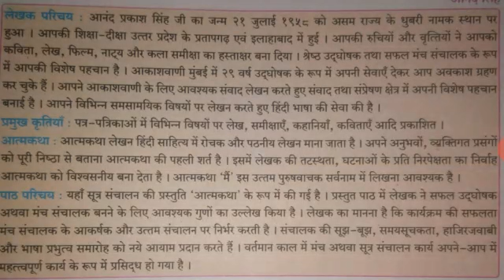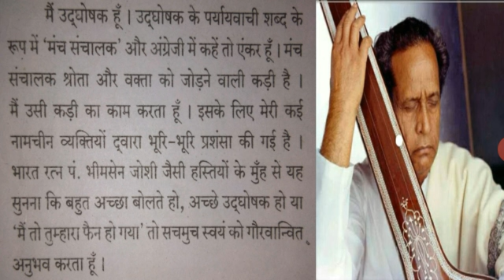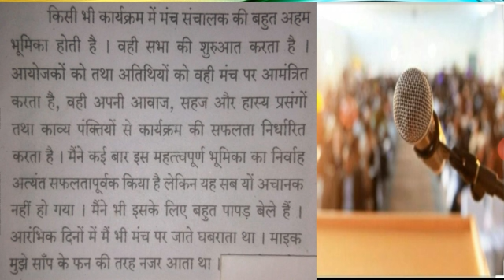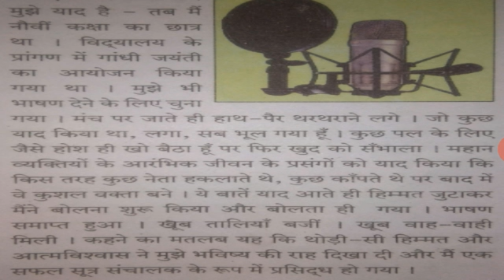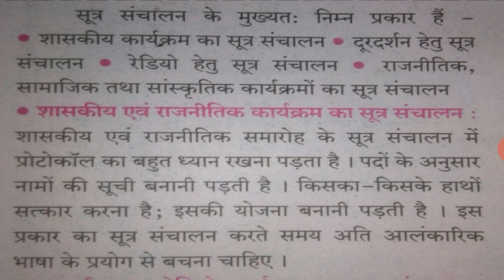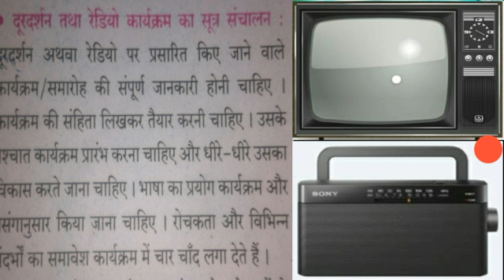कक्षा १२वीं। १६. मैं उद्घोषक। भाग १